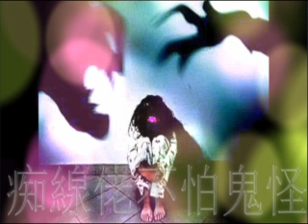痴線佬不怕鬼怪 第107集 怕你越聴會痴線 鬼異故事